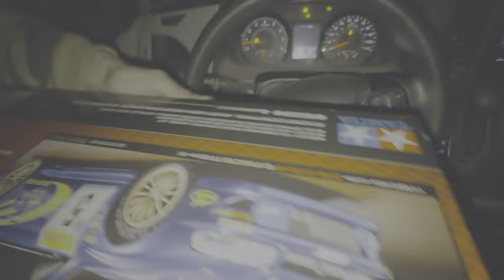My Gift TAMIYA 1999 Subaru Impreza STI Monte-Carlo 1/10 4WD Electric Rally Car Kit (TT-02)